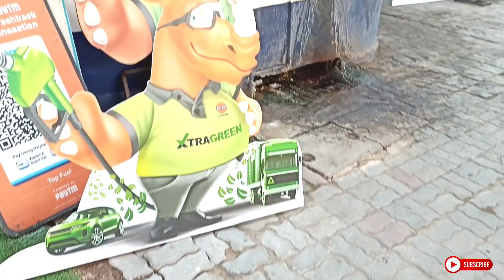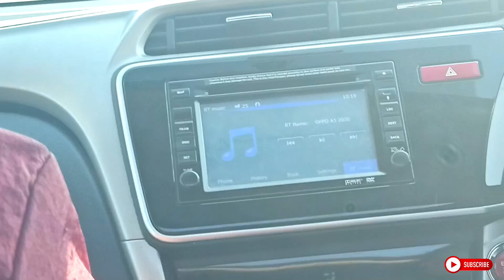khala ne nikala 100 saal purana makeup box || shadi ke card batne gy hum gao.